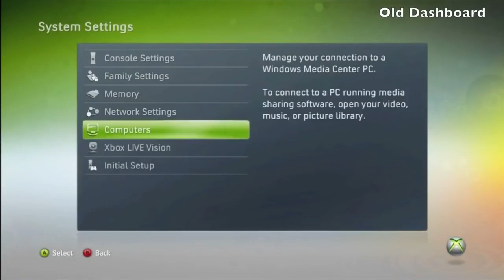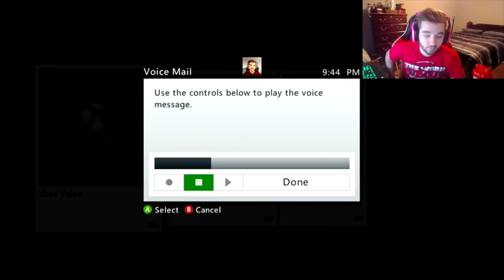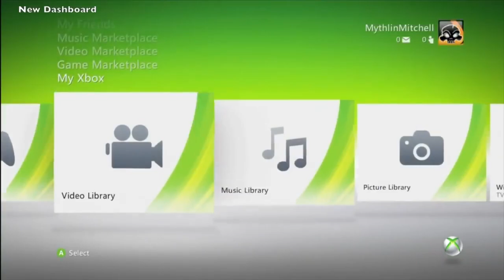قصص ألعاب مرعبة 3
ألعاب مرعبة